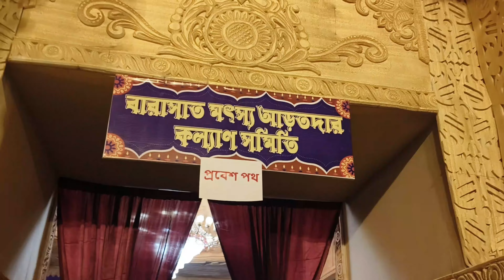LAST TIME PREPARATION , BARASAT KALIPUJA 2024 ..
1. Nabapally Boys'

2. Nabapally Association

3. Pioneer Park

4. Aguan Sangha

5. Regiment

6. K.N.C. Regiment

7. Bidrahi Club ---

8. Satadal Sangha ---

If you want to play Minecraft PE
go to Playstore / Appstore and purchase
Here is the direct link of Playstore -

My Instagram Username im_sudeepkarmakar

Sudeep Karmakar Vlogs

|| Making Water Proof LED Light ||
|| Mayapur - Iskcon Temple || 1st Day || Part 1 || With Bangladeshi ||
|| Dakshineswar & Belur Math|| with Bangladeshi ||1st experience||
|| আজ সব বন্ধুরা মিলে বারাসাতের কালী পূজা দেখতে বের হলাম || খুব মজা হলো || 😌😌☺️💖
Kali Puja Themes in Barasat
|| My Dream is Now REALITY||---
Shorts Link

So.

Google map 🗺️ Location Link for all Clubs